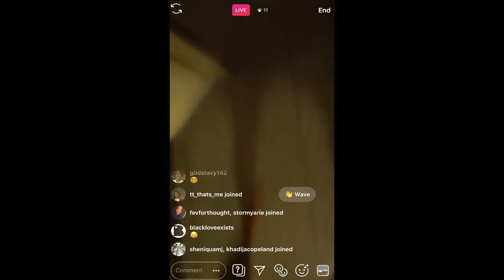Instagram Bae - Pillow Talk Sneak Peek (New Series)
Sneak Peek from our new web series Pillow Talk. Premiering January 15th! From the creators of Tough Love.